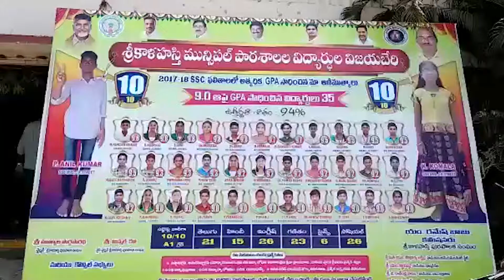11 05 2018 NEWS